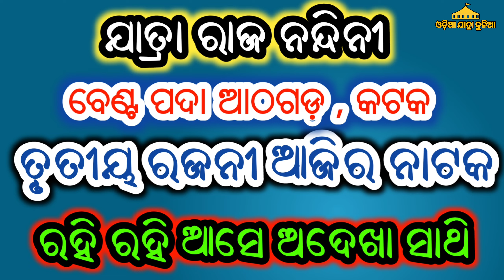ଆଜି କୋଉ ଯାତ୍ରା ପାର୍ଟି କୋଉଠି ଏବଂ ଆଜି କାହାର କୋଉ ନାଟକ ହବ - Ajira Jatra Update Ajira Natak Jatra News